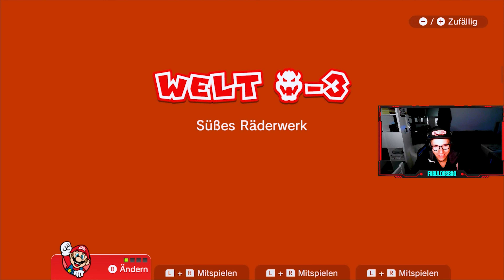Super Mario 3D World 🦖21 🍩Plessies Dünenrallye & Süßes Räderwerk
Wir spielen: Super Mario 3D World Switch 2023 🐱 Part 21:   (RELOADED 2023) 4K
00:00 Intro
TIMESTAMPS

INFORMATIONEN:
Hallo ❤️ Gamerfreunde, willkommen auf meinem Kannal, wo ich leidenschaftlich verschiedenste Video Games mit besonderer Liebe zu Nintendo spielen werde.
Mein Kanal soll euch vor allem UNTERHALTEN.
Ich biete euch spannende CHALLENGES, Wissenswerte GUIDES  sowie überwiegend gute UNTERHALTUNG in den Letsplay's. Dazu werde ich mir hin und wieder Stories AUSDENKEN, sowie die LP's Spannender gestalten.
Ich freue mich über jede Unterstützung die ich von euch bekomme 🙏🏻 😊
Hier wird es in Zukunft weitere Nintendo Games geben💯🎮📽️😊

➡️ SUPER MARIO 3D WORLD KAUFEN*

SPIELINFORMATIONEN
"Super Mario", die bekannteste und erfolgreichste Videospielfigur der Welt, entworfen von Entwickler-Legende Shigeru Miyamoto, fungiert als Nintendo Maskottchen und Spielspaß-Garant. Seit 1981, damals noch unter dem Namen "Jump Man", im Arcade-Klassiker "Donkey Kong", hüpft Mario von Spiel zu Spiel und von Meilenstein zu Meilenstein. Mit mehr als 300 Mio verkauften Videospielexemplaren ist die Reihe das erfolgreichste Videospielfranchise der Welt. Marios Karriere ist quasi ein einziges Highlight, doch seine größten Erfolge darunter sind neben dem DK-Arcade Game, "Super Mario Bros." für das NES, 1987 in Europa erschienen und weltweit über 40 Mio mal verkauft, Platz 2 der meistverkauften Videospiele aller Zeiten, nur geschlagen vom bei der Wii beiliegenden "Wii Sports", das 1991 erschienene "Super Mario Bros. 3" für NES, das erste Handheld Jump'n'Run Abenteuer "Super Mario Land" 1990 für den GameBoy, "Super Mario World" 1992 und "Super Mario World 2: Yoshi’s Island" 1995 für das SNES, der erste, revolutionäre 3D-Titel "Super Mario 64" von 1997 für den Nintendo 64, "Super Mario Sunshine" 2002 für den GameCube, der Start der "New Super Mario Bros."-Reihe 2006 für den Nintendo DS, das atemberaubende Weltall-Abenteuer "Super Mario Galaxy" 2007 und der Nachfolger "Super Mario Galaxy 2" 2010, sowie der Verkaufsschlager "New Super Mario Bros. Wii" 2009 für Wii, "Super Mario 3D Land" 2011 für den Nintendo 3DS, "New Super Mario Bros. U" 2012 und das 2,5D Abenteuer "Super Mario 3D World" 2013 für WiiU und das offene "Super Mario Odyssey" 2017 für Nintendo Switch. Genre-Ausflüge wie die Funracer-Reihe "Mario Kart", die Party-Reihe "Mario Party", die RPGs, "Paper Mario und "Mario & Luigi" sowie viele weitere, noch nicht mal mit eingeflossen!
Super Mario 3D World war Marios erstes Game in HD, produziert von den kreativen Köpfen der Vergangenheit und dem hochwertigen orchestralischen Soundtrack von Kōji Kondōs Team, entwickelt mit dem Willen, Fans der 2D und 3D Mario-Titel zu einem Spiel zusammen zu führen. Das hundertköpfige Team - Nintendo EADs bis dato größtes Entwicklerteam - schuf ein spaßiges, innovatives Mario-Abenteuer mit abwechslungsreichem Level-Design in herrlichem HD-Gewand, welches nach anfänglicher Skepsis zu einem der bestbewertetsten Spiele von 2013 wurde und sich ca. 5 Mio mal absetzte.

✒ WEITERE DATEN:

▪ TITEL: Super Mario 3D World
▪ ENTWICKLER: Nintendo EAD, 1-UP Studio
▪ PUBLISHER: Nintendo
▪ SYSTEM: Nintendo WiiU
▪ GENRE: Jump ’n’ Run
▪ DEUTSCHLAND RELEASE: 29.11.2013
▪ METASCORE: 93%